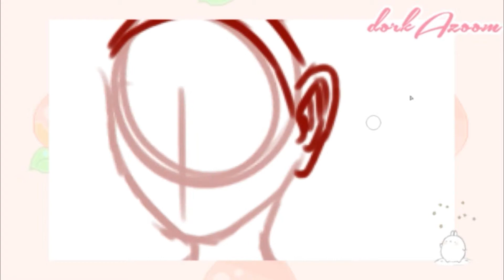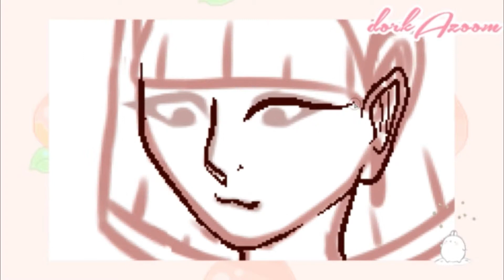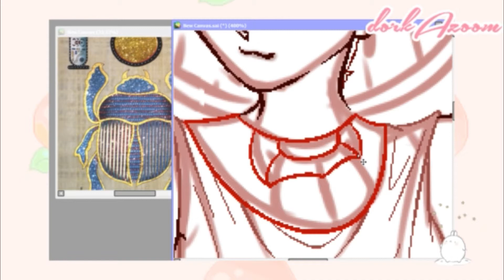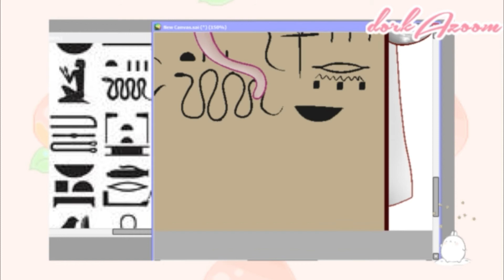Ancient Egypt | Speedpaint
This is supposed to be my philosophy project, at least the graphical version of it.

Please consider supporting me in making art or following me on any of these social medias I have;

Song used; Roads by LiQWYD